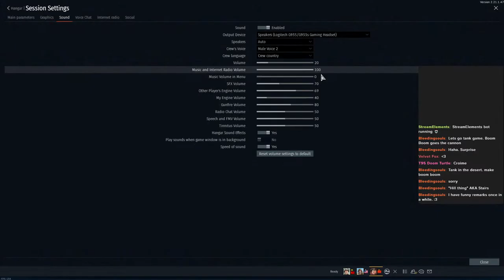War Thunder: God of Tor.